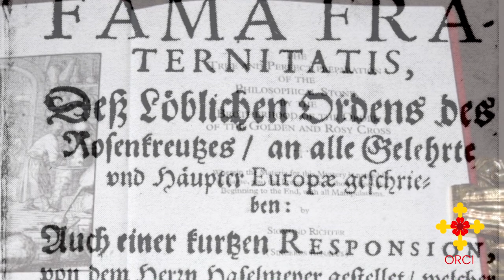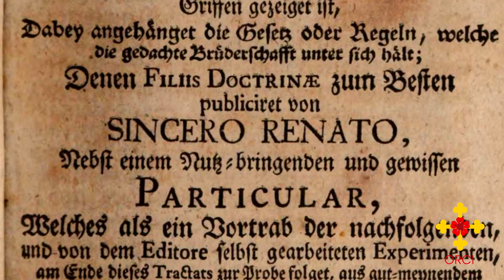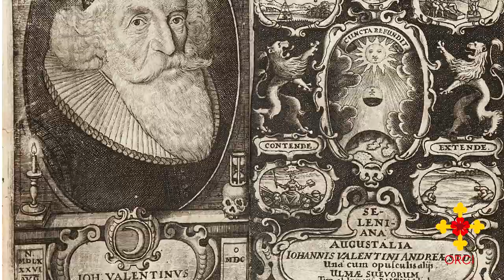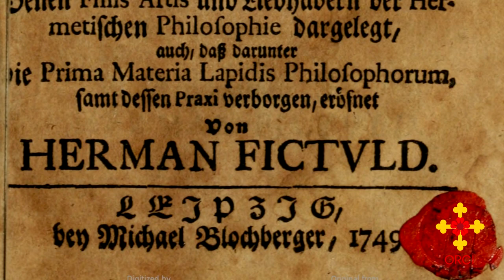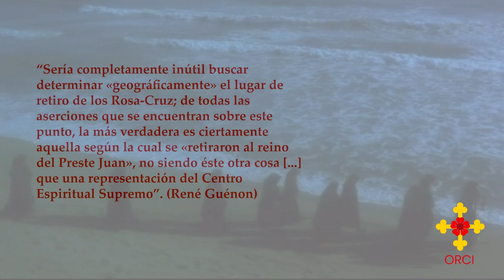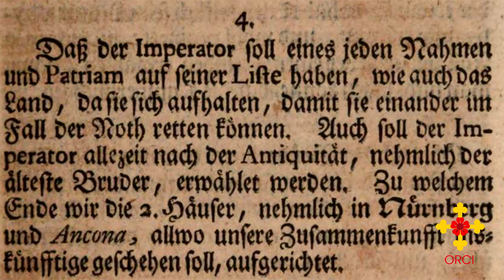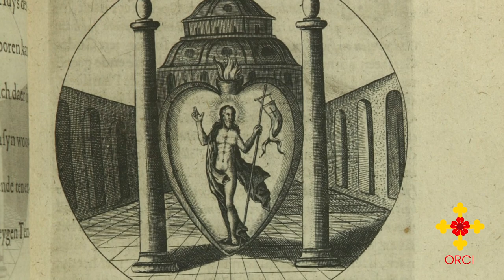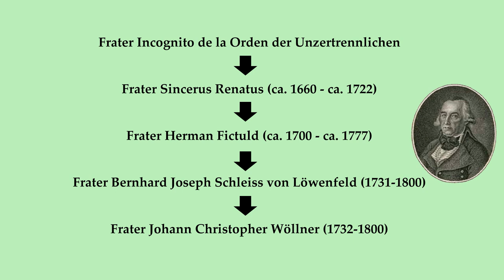SINCERUS RENATUS: ROSACRUZ DE ORO Y MASONERÍA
Episodio 180 - Sincerus Renatus

Casi un siglo después de la aparición de los manifiestos rosacruces, la “Fama Fraternitatis” y la “Confessio Fraternitatis” apareció en Europa -exactamente en el año 1710- una obra misteriosa titulada “La verdadera y completa preparación de la piedra filosofal, de acuerdo a los métodos secretos de la Hermandad de la Rosacruz de Oro, con las reglas de dicha Orden para la iniciación de sus nuevos miembros”.

En este libro, publicado en Breslavia, en la baja Silesia (actualmente Polonia) aparecen dos partes bien diferenciadas pero -al mismo tiempo- conectadas entre sí: en la primera se habla de Alquimia y del proceso de la preparación de la piedra filosofal, y en la segunda parte se incluyen 52 reglas de una organización secreta rosacruz que sería la continuación histórica del trabajo que realizaron Johann Valentinus Andreae, Michael Maier y los fratres que colaboraron en la exteriorización del Ideal Rosacruz a inicios del siglo XVII.

El autor de esta obra fue un pastor luterano oriundo de Reichau (Silesia) llamado Samuel Richter pero que firmaba sus obras con el nombre simbólico de Sincerus Renatus. Si vamos a la etimología de estas dos palabras, Sincerus proviene del latin y significa “sine cera”, es decir sin cera, que no contiene cera y que se usa para hablar de una miel pura, sin mezcla, auténtica. Por otro lado “Renatus” viene de “re” (es decir, de nuevo) y “natus” (nacido), nacido de nuevo o renacido. Siendo así, el Frater Sincerus Renatus es el Hermano puro y renacido.